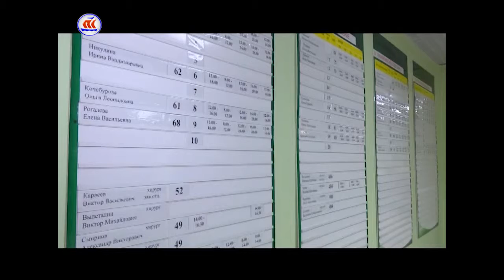17 03 17 Сегодня в регионе 12 часов